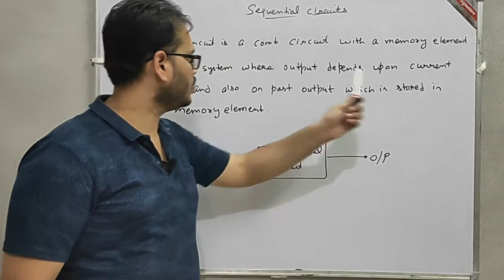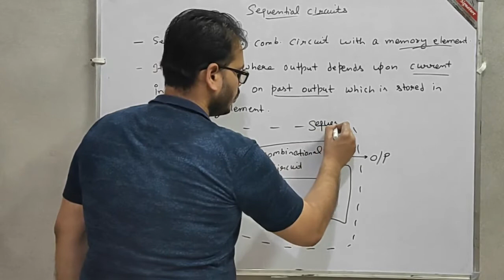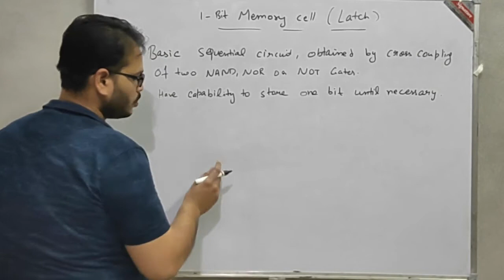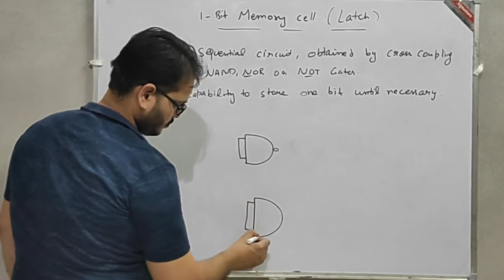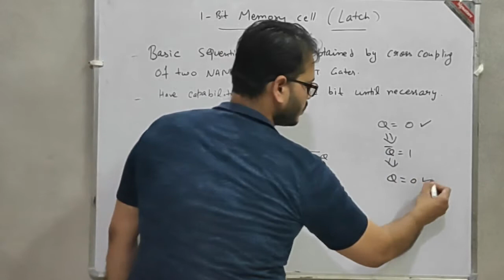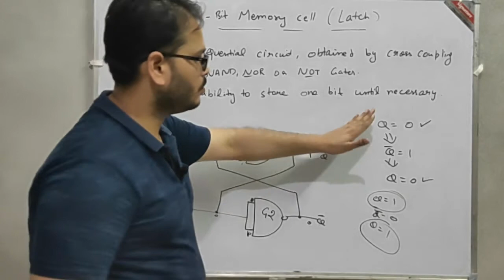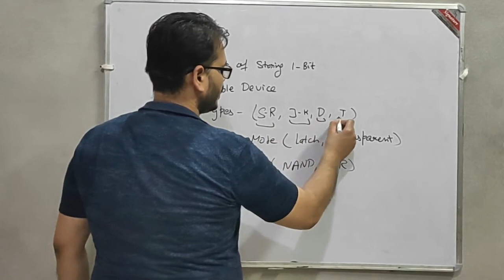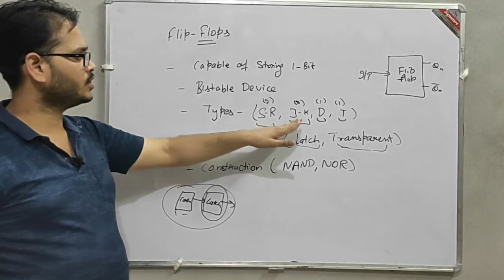Sequential Circuits Introduction | 1-Bit Memory Cell | Latch | Introduction to Flip-Flops